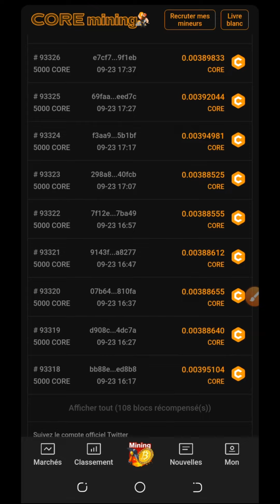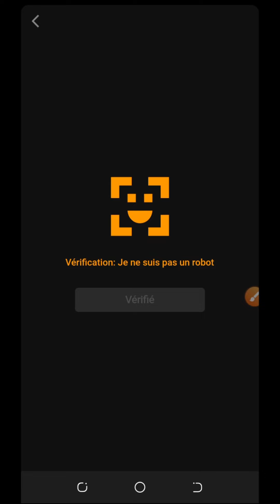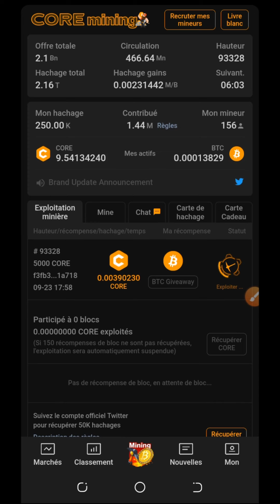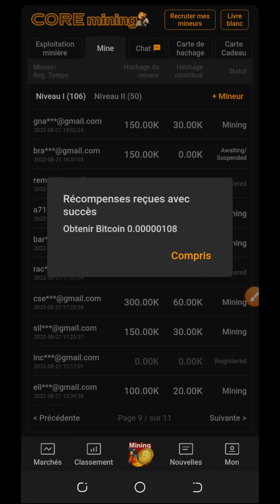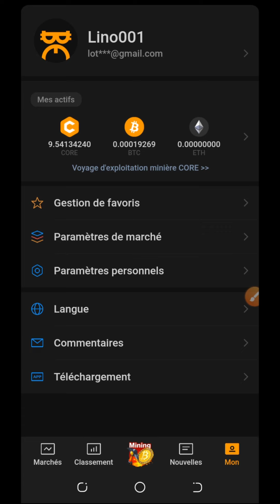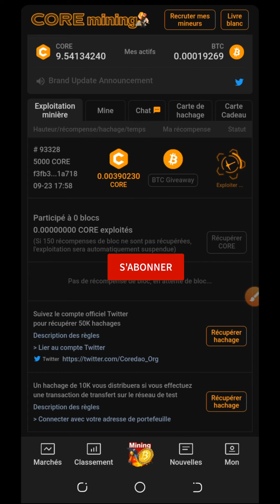BTCS Core Mining Satoshi | Comment gagner rapidement beaucoup plus de Bitcoin (Ma stratégie)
Vidéos similaires